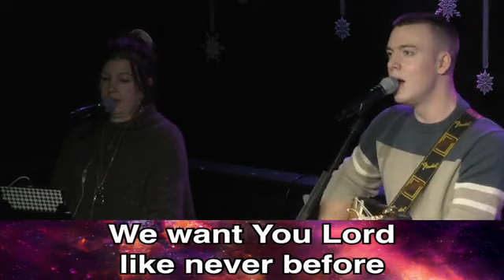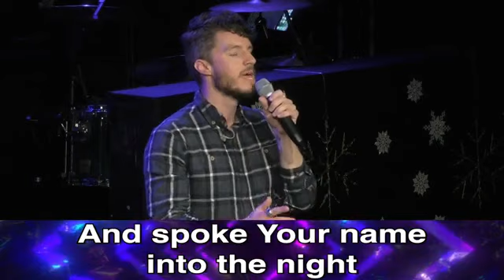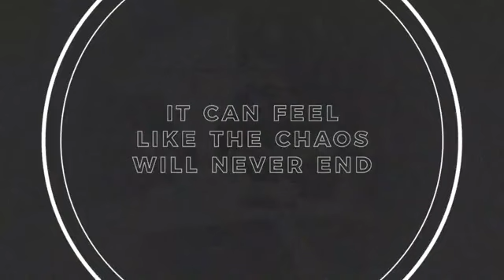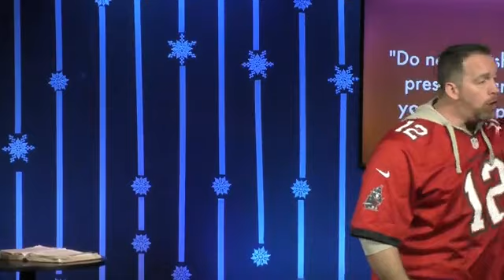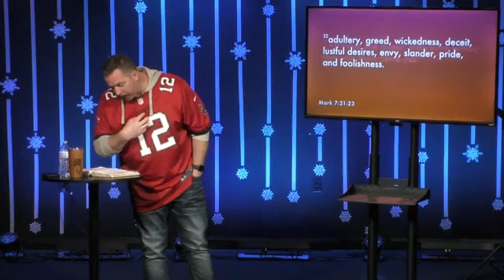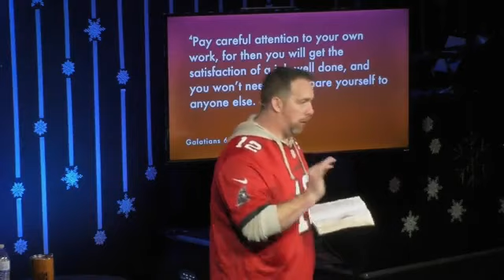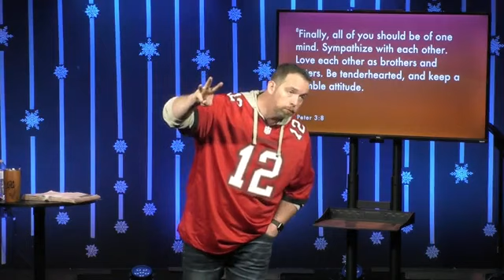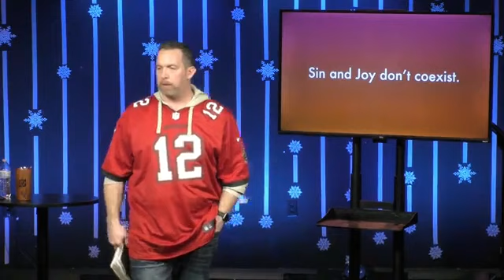Refocus 2.7.21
Hey Harbor online! It's Super Bowl Sunday and we're excited to be together for church today. We're doing a few things special because of the game today (yeah, we like sports). We've got a game that you guys can join in on in the comments, a NEW song that's going to be incredible, and a powerful end to our Refocus sermon series! Settle in, grab your coffee, tag a friend, and let us know you're watching this morning!

🖥 Facebook.com/harborchurch
🎧 ‘Harbor Church Podcast’ on Spotify/iTunes